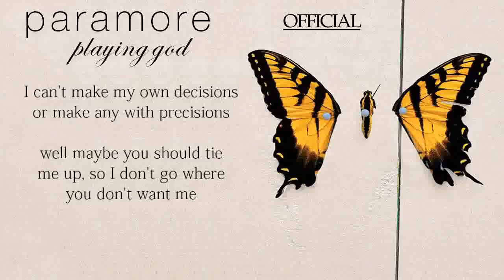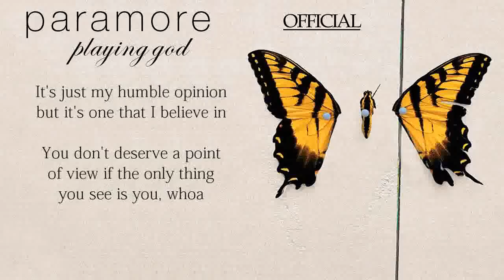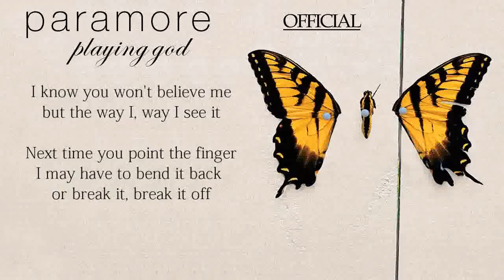Paramore - Playing God [OFFICIAL Karaoke/Instrumental]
The official instrumental of "Playing God" From Brand New Eyes.
Enjoy :) Lyrics on the screen.